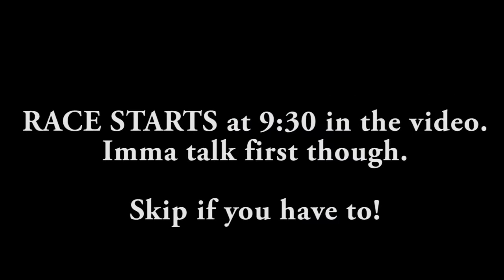F1 2016 - Italian Grand Prix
Another CLASSIC race. No but seriously, can't drive this game. Someone coach me. The one positive about driving the McLaren is that I get to spend a lot of time listening to the very well recorded 'off throttle' sound effects.